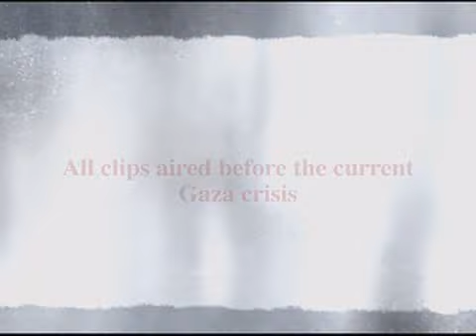Hamas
Translation of Hamas leadership on TV